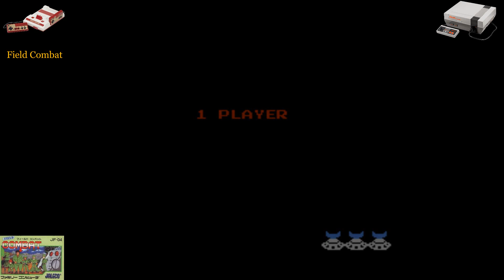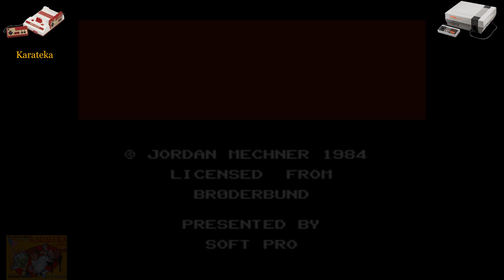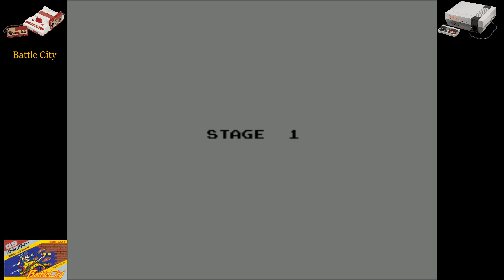1985 in Famicom/NES games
The Nintendo Entertainment System (NES) is an 8-bit third-generation home video game console produced by Nintendo. It was first released in Japan in 1983 as the Family Computer (FC), commonly known as the Famicom.
This is a list of famicom/NES games released in 1985
Timecode:
00:00 Baloon Fight
00:30 Ice Climber
01:04 Exerion
01:35 Galaga
02:13 Raid on Bungeling Bay
02:50 Formation Z
03:20 Soccer
04:08 Championship Lode Runner
04:50 Space Invaders
05:22 Kekkyoku Nankyoku Daibouken (Antarctic Adventure)
05:58 Yie Ar Kung Fu
06:58 Ninja Kun
07:49 Chack'n Pop
08:33 Dig Dug
09:14 Flappy
10:12 Wrecking Crew
10:53 Hyper Olympic/Track & Field
13:19 Spartan X/Kung Fu LP
13:40 Star Force
14:18 Elevator Action
15:19 Field Combat
16:08 Road Fighter
17:14 Portopia Renzoku Satsujin Jiken
17:42 1942
18:14 Dough Boy
18:55 Bokosuka Wars
19:33 Zunou Senkan Galg
20:04 Obake no Q Tarou: Wan Wan Panic/Chubby Cherub
20:49 Binary Land
21:16 Thexder
22:01 Exed Exes
22:38 Lot Lot
23:08 Penguin-Kun Wars
24:09 Karateka
25:07 Lunar Ball/Lunar Pool
26:08 Star Luster